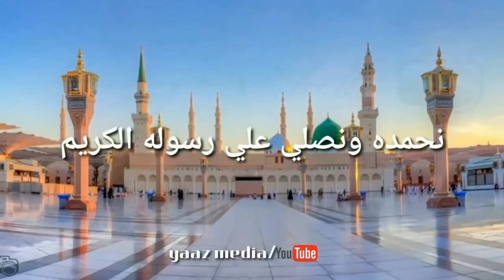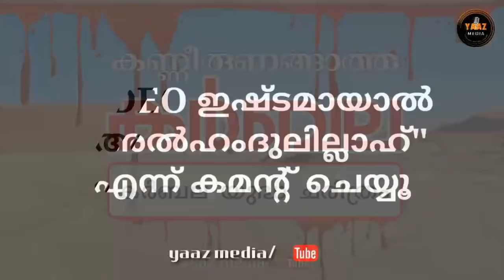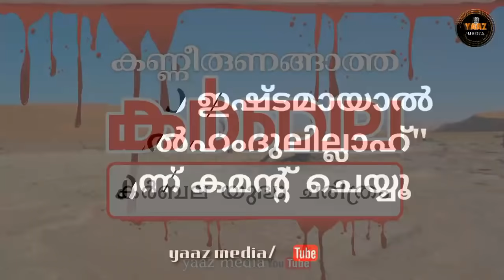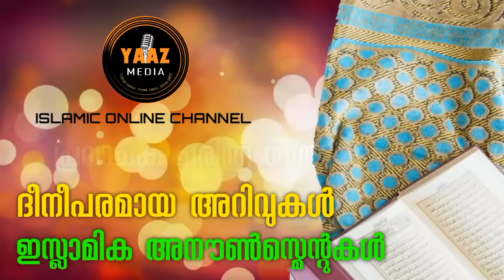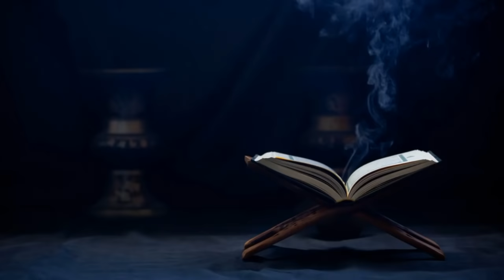കർബല ചരിത്രം | KARBALA HISTORY MALAYALAM | BATTLE OF KARBALA | KARBALA CHARITHRAM | NAVAS ALATHUR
കര്‍ബല, ബഗ്ദാദില്‍ നിന്ന് ഏകദേശം 100 കി.മി തെക്കുപടിഞ്ഞാറായി സ്ഥിതിചെയ്യുന്ന ഇറാഖിലെ പട്ടണമാണ്. 9,70,000 ജനസംഖ്യയുള്ള കര്‍ബല ഇന്ന് ശിയാക്കളുടെ പ്രധാന കേന്ദ്രമാണ്. അഉ 680 ല്‍ നടന്ന ഹീനമായ യുദ്ധത്തോടെയാണ് കര്‍ബല ലോകത്തിനു മുന്നില്‍ അറിയപ്പെട്ടത്.
നാലു ഖലീഫമാര്‍ക്കു ശേഷം ഇസ്ലാമിക ഭരണത്തിനു നേതൃത്വം നല്‍കിയത് ഉമവി ഭരണ കൂടമായിരുന്നു. അധികാരത്തിലിരിക്കാന്‍ തീരെ താല്‍പര്യപ്പെടാതിരുന്ന ഹസന്‍(റ) മുആവിയ(റ) വിന് അധികാരം കൈമാറുകയാണ് ചെയ്തത്. എന്നാല്‍ മുആവിയ(റ) വിന് ശേഷം തന്‍റെ മകന്‍ യസീദ് ധാര്‍ഷ്ഠ്യത്തോടെ അധികാരമേറ്റെടുത്തതോടെ ഇസ്ലാമിക ഭരണവ്യവസ്ഥ സ്വോഛാതധിപത്യലേക്കു മാറിപ്പോകുമോയെന്ന് പലരും ഭയന്നു. അന്നത്തെ സ്വഹാബികളില്‍ പ്രമുഖരായിരുന്ന അബ്ദുല്ലാഹിബിനു സുബൈര്‍, ഹുസൈന്‍(റ) തുടങ്ങിയവര്‍ യസീദിനെ ഭരണാധികാരിയായി ബൈഅത്ത് ചെയ്യാന്‍ താല്‍പര്യപ്പെട്ടില്ല. യസീദിന്‍റെ ക്രൂരതകള്‍ ഭയന്ന് ജനങ്ങള്‍ അദ്ദേഹത്തിന് വഴിപ്പെടുന്ന കാഴ്ചക്കായിരുന്നു ലോകം ദൃക്സാക്ഷിയായത്.

എല്ലാദിവസവും ഇന്ത്യൻ സമയം രാത്രി 7:15 pm ന്  ഇസ്ലാമികമായ അറിവുകൾ YAAZ MEDIA യൂട്യൂബ് ചാനലിലൂടെ നമുക്ക് പഠിക്കാം..

മുത്ത് നബി സ യെ കുറിച്ച്
അള്ളാഹുവിന്റെ ഓലിയാക്കളെ കുറിച്ച്
മഹാന്മാരെ കുറിച്ച്
ദീനീവിശയങ്ങളിൽ കൂടുതൽ ചർച്ചകൾ

കൃത്യസമയത്ത് വീഡിയോകൾ ലഭിക്കാൻ 🔔 ഓൺ ചെയ്ത ശേഷം ALL എന്നതിൽ അമർത്തുക.
വീഡിയോ കളെ കുറിച്ച് അഭിപ്രായം രേഖപ്പെടുത്തുക.
തെറ്റുകൾ ചൂണ്ടിക്കാണിക്കുക.
അവതരണത്തിൽ വരുന്ന പിശകുകൾ ചൂണ്ടിക്കാണിക്കുക.

വീഡിയോ മുഴുവനായും കാണുകയും,
മറ്റുള്ളവരിലേക്ക് എത്താൻ SHARE ചെയ്യുക.

YAAZ MEDIA navasalathur

നല്ലത് കേൾക്കാനും കാണാനും, അതനുസരിച്ച് അമൽ ചെയ്യാനും നാഥൻ തൗഫീഖ് നൽകട്ടെ..

navas_alathur Navas Alathur